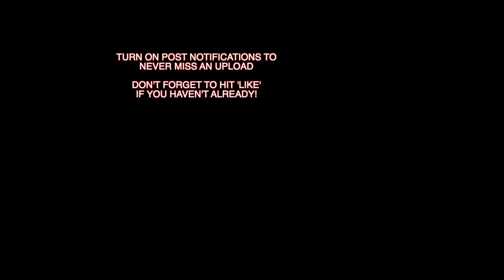IMC Explained (Investment Management Certificate)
In this video I talk about the IMC (Investment Management Certificate) since a lot of you have asked for a dedicated video on the qualification. Areas covered include the cost of doing it, the structure and recommended study hours, the content within each unit, who should consider doing this qualification and more. Enjoy!

TIMESTAMPS:

01:12 What is the IMC?
02:08 Which professionals usually do the IMC?
02:27 How many levels are there and how long will it take?
02:49 A brief comparison with CFA
03:20 Is it worth it?
04:09 How much does it cost?
04:27 Exam pass rates
04:46 Length of exams and question style
05:00 Topics covered
05:52 Differences between the two units
06:08 My personal advice

Recommended Reading:

Financial markets and the roles within easily explained
When Genius Failed
The Intelligent Investor
The Big Short
Barbarians at the Gate
The Wolf of Wall Street
Money and Power: How Goldman Sachs Came to Rule the World

Careers can be tricky. I want to change that.

I like sharing practical, helpful and easy to understand advice on how to get the career of your dreams whether you're a student, graduate or experienced professional.

IMC (Investment Management Certificate) Explained